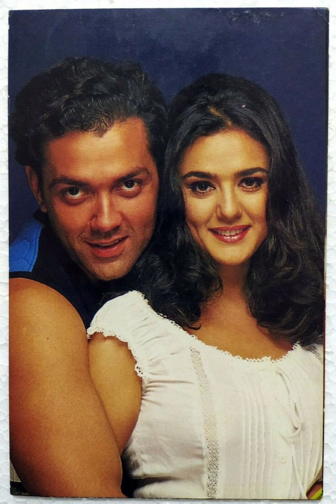preity zinta husband/Preity zinta kids/preity zinta Biography/ preity zinta ipl,income,lifestyle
अनजान महिला ने Preity Zinta की बेटी को जबरदस्ती किया Kiss,सहमीं एक्ट्रेस .

Preity zinta husband/Preity zinta family/preity zinta ipl team/preity zinta ke bare mein jankari